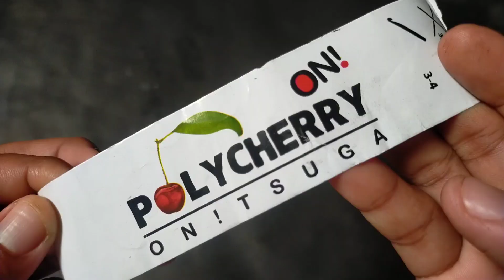In fact, this Granny Square Crochet rose motif is very beautiful | Crochet Patterns - Crochet, #75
crochet, knitting, grannysquarecrochet, crochetpatterns, daintyrajut